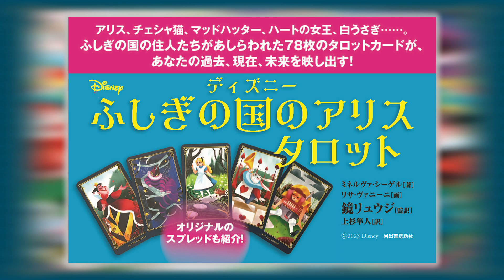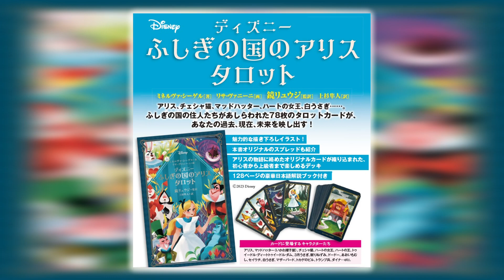「ディズニー ふしぎの国のアリス タロット」発売！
アリス、チェシャ猫、ハートの女王、白うさぎ…。
ふしぎの国の住人達が織りなす78枚のタロットカードが、
あなたの過去、現在、未来を映し出す！
日本語解説書付。独自スプレッドも紹介。

ディズニー　ふしぎの国のアリス　タロット
ミネルヴァ・シーゲル 著
鏡　リュウジ 監訳
上杉　隼人 訳

単行本 A6変形 ● 128ページ
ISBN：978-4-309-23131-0